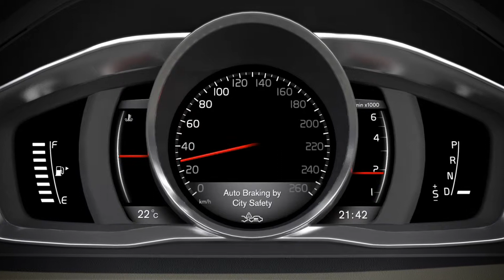Volvo City Safety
Un sensore laser entra in funzione fino a 50 km/h tenendo sotto controllo la strada davanti e, se non fai intempo, frena al posto tuo quando il veicolo che ti precede rallenta o si ferma.

City Safety - Volvo V40
This is an animation film featuring the all-new Volvo V40 about the upgraded City Safety. The system is now active at speeds up to 50 km/h (previously 30 km/h). The car automatically brakes if the driver fails to react in time when the vehicle in front slows down or stops  or if the car is approaching a stationary vehicle too fast. The collision can be avoided if the relative speed difference between the two vehicles is below 15 km/h. If the speed difference is between 15 and 50 km/h, the speed of impact is reduced to minimize the effects of the collision.
Original filename a2dfd7df-9a7e-49ae-a95c-98e8324d4e9a_17691_0.wmv
Total buyout: Yes
Usage rights: No restrictions.